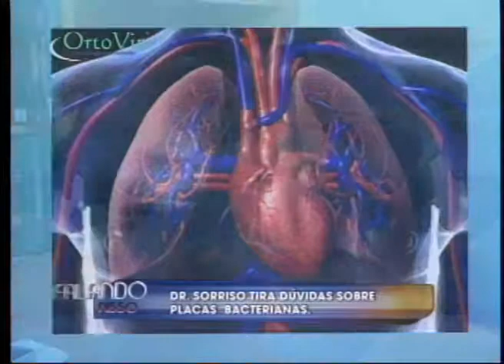FALANDO NISSO 08 07 2013 PARTE 03